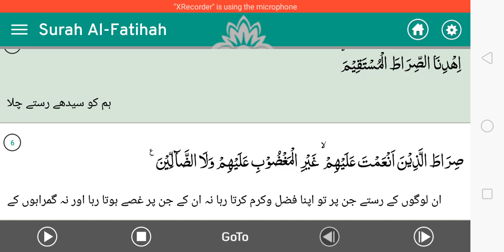Surah Al Fatihah | Surah Al Fatihah tarjma tafseel in Urdu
Surah Al Fatihah tarjma tafseel in Urdu